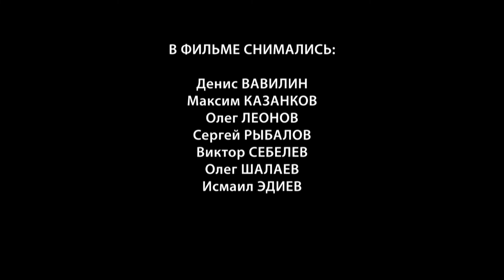Поздравление с 8 Марта от ФК «Томь»